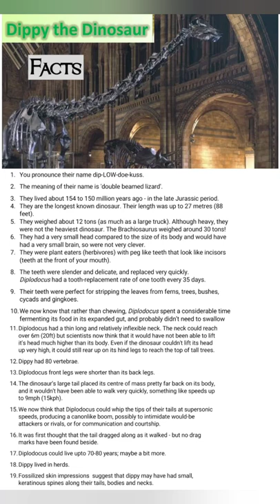dippy the dinosaur facts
Dippy is a composite Diplodocus skeleton in Pittsburgh's Carnegie Museum of Natural History, and the holotype of the species Diplodocus carnegii. It is considered the most famous single dinosaur skeleton in the world, due to the numerous plaster casts donated by Andrew Carnegie to several major museums around the world at the beginning of the 20th century.
The casting and distribution of the skeleton made the word dinosaur a household word; for millions of people it became the first dinosaur they had ever seen. It was also responsible for the subsequent popularity of the entire genus Diplodocus, since the skeleton has been on display in more places than any other sauropod dinosaur.

Its discovery was catalyzed by the announcement of the excavation of a large thigh bone (unrelated to Dippy) by William Harlow Reed near Medicine Bow, Wyoming in December 1898. On a return trip financed by Carnegie, Reed excavated Sheep Creek Quarry D in which he found the first part of Dippy's skeleton, a toe bone, on July 4, 1899. Its discovery on Independence Day, and its use in American diplomacy via Carnegie's international donations of replicas, led to its being nicknamed the "star-spangled dinosaur". Dippy became the centrepiece of the Carnegie Museum of Natural History, such that the museum became known as "the house that Dippy built".

In 2016, a petition to the International Commission on Zoological Nomenclature was being considered which proposed to make Diplodocus carnegii the new type species of Diplodocus. The proposal was rejected in 2018, and D. longus has been maintained as the type species.

The skeleton was found in the upper 10 metres (33 ft) of the Talking Rock facies of the Brushy Basin Member of the Morrison Formation, in Albany County, Wyoming.

In 1900, John Bell Hatcher was hired by William Jacob Holland as curator of paleontology and osteology for the Carnegie Museum of Natural History, succeeding Jacob Lawson Wortman. Hatcher supervised the field expeditions, excavations, investigation and display of Dippy, and named the species for Carnegie. Hatcher's monograph on the find was published in 1901 as Diplodocus Marsh: Its Osteology, Taxonomy, and Probable Habits, with a Restoration of the Skeleton.

It is a composite skeleton comprising:

CM 84: the majority of the skeleton, named Diplodocus carnegii, and published in 1901 by Hatcher

CM 94: supplemented missing bones

CM 307: the tail

CM 662 and USNM 2673: skull elements. In 2015, the skull was recategorized as Galeamopus, along with several other Diplodocus skulls, leaving no definite Diplodocus skulls known.

some foot and limb bones of a Camarasaurus